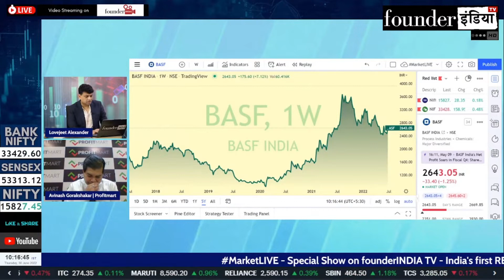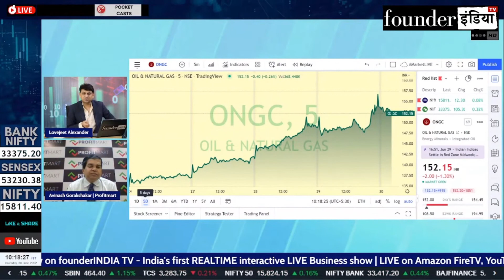Oil & Natural Gas Corporation Limited के शेयर में क्या करें? Expert Opinion by Avinash Gorakshakar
Analysis of: Oil & Natural Gas Corporation Limited

Shows on StockMarket, equity, trading, investment, commodity, personalfinance, tax, cryptocurrency, blockchain, reviews, Oil & Natural Gas Corporation marketanalysis, startups, policyreviews, nifty sensex, and much more.